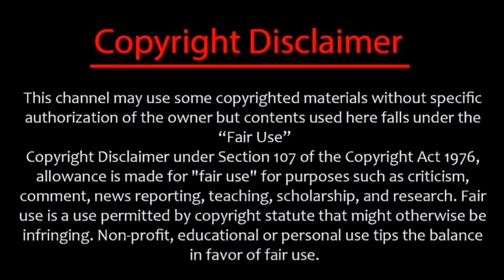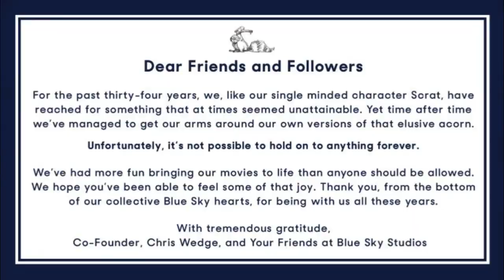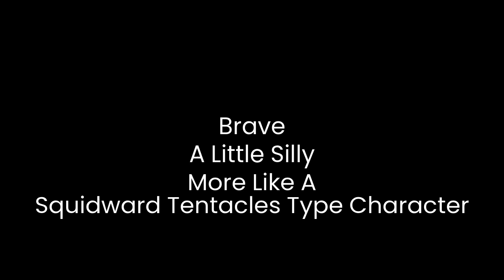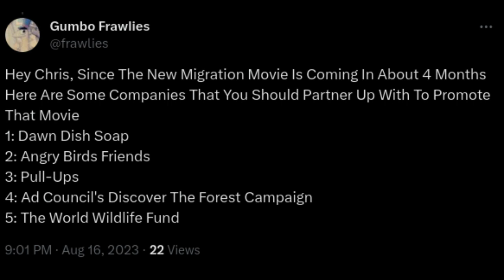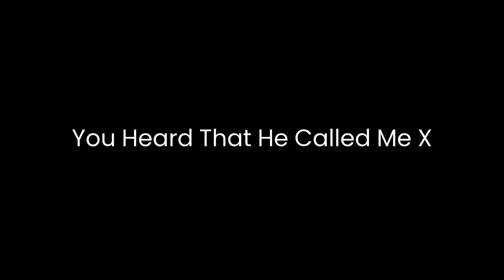My History Of Migration